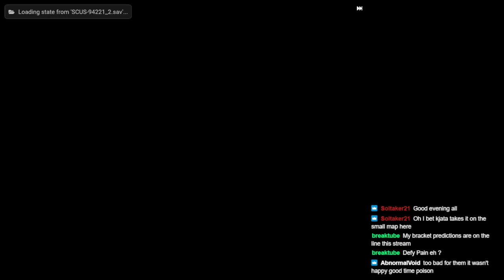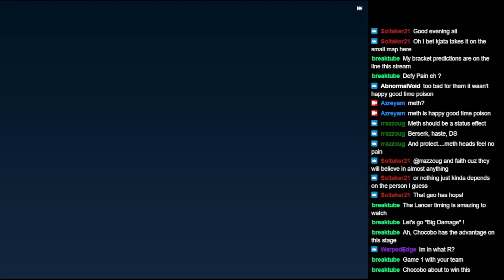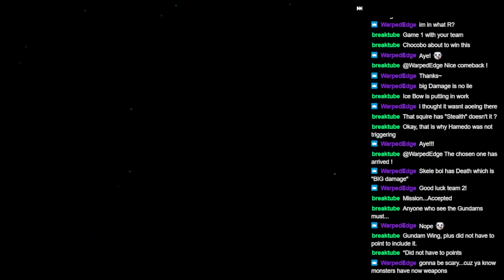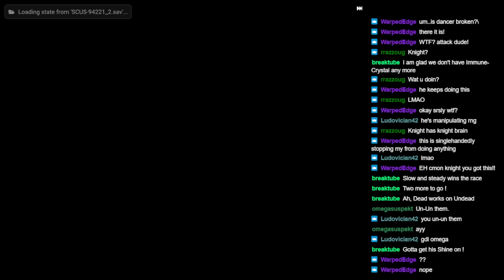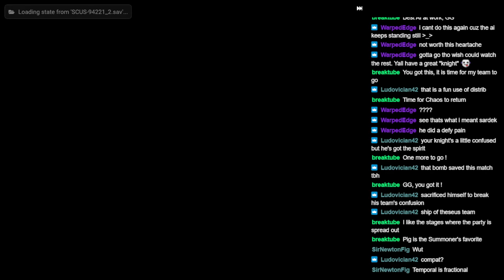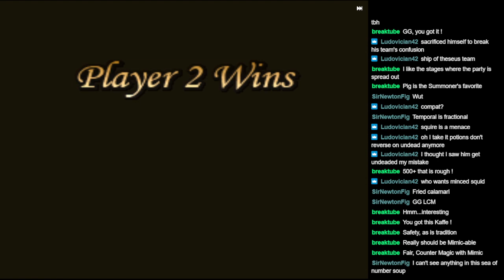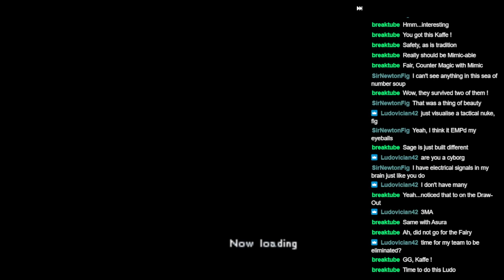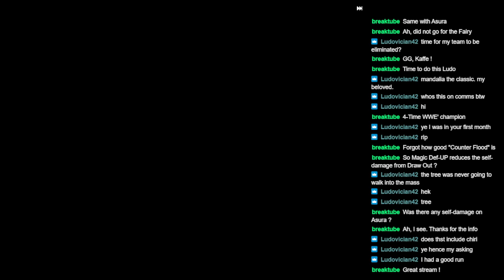FFT Colosseum AI Tournament League: February Day 9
This is Day 9 of the February League. We've got 6 matches tonight:

Kjata 2 v Kjata 1
Simmon v WarpedEdge 1
Break 1 v WarpedEdge 2
Love Colored Magic v Sir Newton Fig
Break 2 v Kaffe 1
Coppola 1 v Ludovician